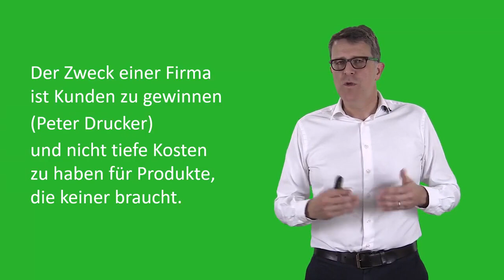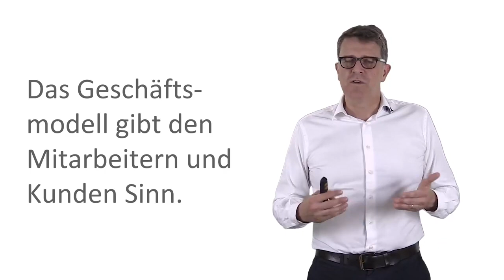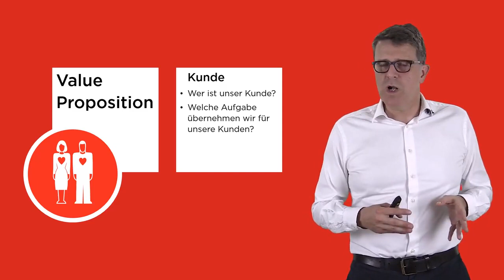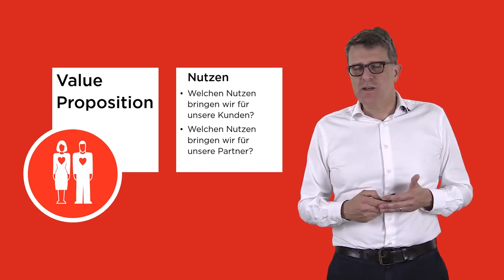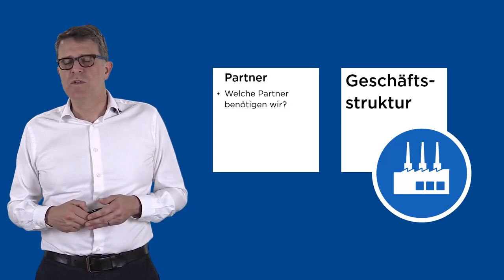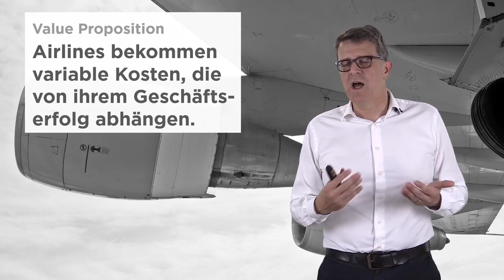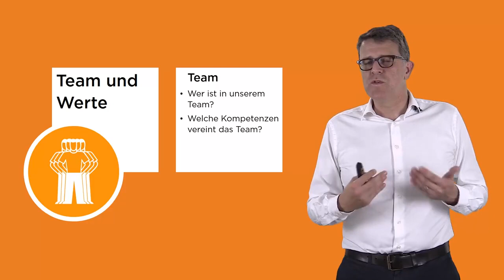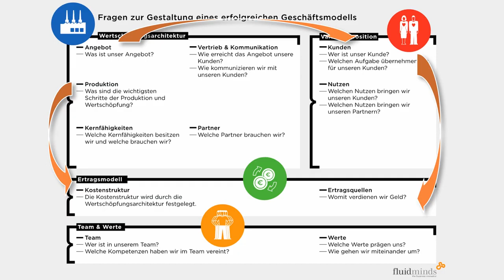Digitale Geschäftsmodelle #9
Du kennst die Gründerplattform noch nicht?

Wir möchten, dass Gründen einfacher und sicherer wird - deshalb haben wir die Gründerplattform entwickelt. Sie wird öffentlich gefördert, daher ist die Nutzung für dich kostenlos. Wir helfen dir bei allen Schritten deiner Gründung mit Ratgebern, Videos, Tools, Leitfragen, Seminaren und Online-Events.

Du kannst in deinem eigenen Account deine Geschäftsidee festhalten, dein Geschäftsmodell entwickeln und deinen Businessplan schreiben. Außerdem hast du die Möglichkeit, unverbindlich und kostenlos Beratung und Feedback von den Gründungsexpert*innen der Gründerplattform-Partner zu bekommen.

►Überzeuge dich selbst und melde dich jetzt kostenlos bei der Gründerplattform an

BusinessPilot GmbH
Andreasstraße 66 10243